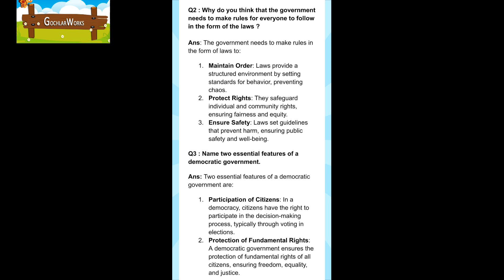What is Government?